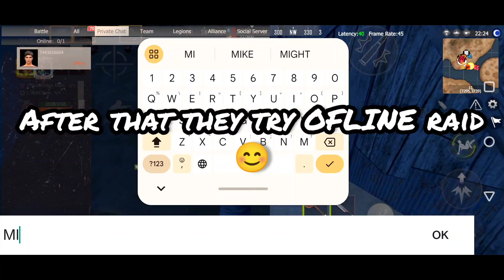They try ofline raid 😲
Last Island of Survival ep 1
Last Island of Survival episode
Last Island of Survival IPHONE
how to destroy attack helicopter in last island of survival
How to open green room in last island of survivals
how to open blue room in last island of survivals
How to open purple room in last island of survivals
How to get too many steel in last island of survivals
how to get to many spares in last island of survivals
How to get 20 points in last island of survivals
How to get 10 points in last island of survivals
How to get 5 points in last island of servivals
How to get AKM in last island of survivals
How to get QBZ in last island of survivals
How to get material to make parcel locker in last island of survivals
how to get chassis in last island of survivals
How to get rifle barrel in last island of survivals
How to get sniper barrel in last island of survivals
How to get points in last island of survivals
Easy way to destroy helicopter in last island of survivals
how to get loot from ship  in last island of survivals
how to kill avenger in last island of survivals
how to get purple card in last island of survivals
how to get blue card in last island of survivals
how to get green card in last island of survivals
how get blades in last island of survivals
how get C4 in last island of survivals
how get RPG in last island of survivals
how get RPG shell in last island of survivals
How get hand made in last island of survivals
how get Sulphur in last island of survivals
how get iron in last island of survivals
how get stone in last island of survivals
how use auto gathering to do best farming in last island of survivals
best farming places in last island of survivals
best way to get free Sulphur in last island of survivals
new premium plus
how to get royal pass in last island of survivals
new royal pass op skins in last  island of survivals
how to get sponsorship for auto farming in last island of survivals
how auto farming in last island of survivals
how auto farming for Sulphur in last  island of survivals
tips and tricks for auto farming in last  island of survivals
best tips for auto farming in last  island of survivals
auto farming for iron in last  island of survivals
easy steel farm in last  island of survivals
Dawn island boss badge hunter mode
boss locations in badge hunter mode
dawn island boss locations
new map boss in badge hunter mode
operation base tips and tricks
operation base rooms locations
How make pigasus in last island
How make unicorn in last island
How make dragon in last island
How make flying horse in last island
How make mecha in last island of survivals
Every informative video you can found on my chanel.

else's copyright may subject you to legal actions.

Culture Code

/culturecode

/culturecodeuk /culturecodeuk

Karra

/iamkarramusic

/ncsounds

Unknown Brain

/unknownbrain

/unknownbrain

Chris Linton

/chris-linton-1 /chrislintonmusic